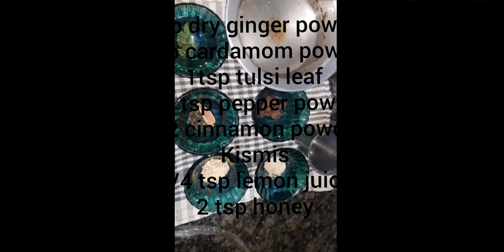ഇതൊന്ന് കുടിച്ചു നോക്കൂ തീർച്ചയായും ഫലമുണ്ടാകും || eps:12 ||how to prepare simple chukku kappi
How to prepare chukku kappi